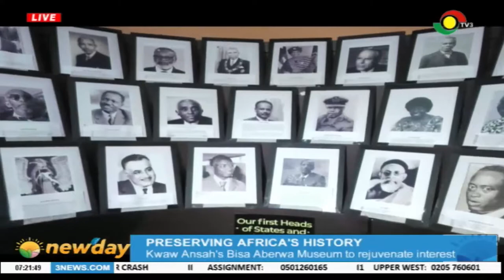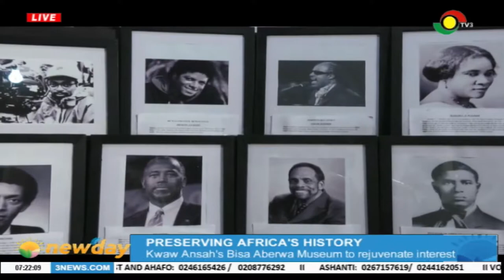Preserving the African history, Kwaw Ansah's 'Bisa Aberwa Museum'